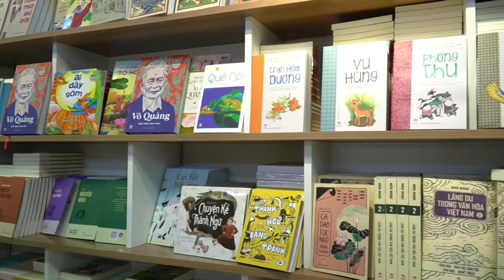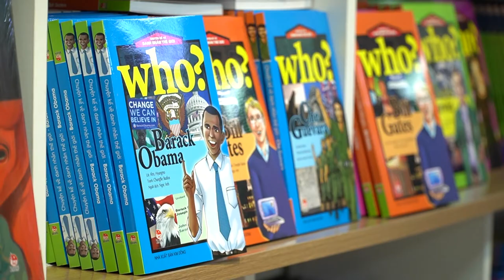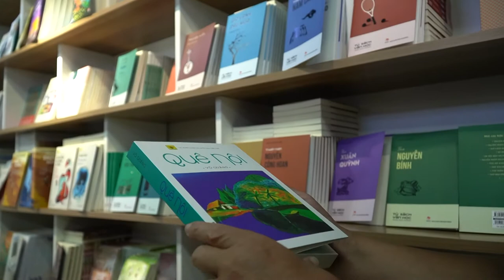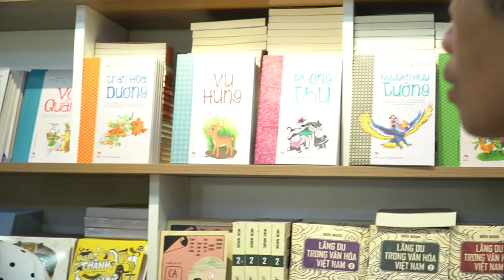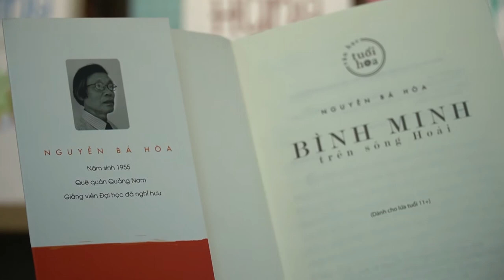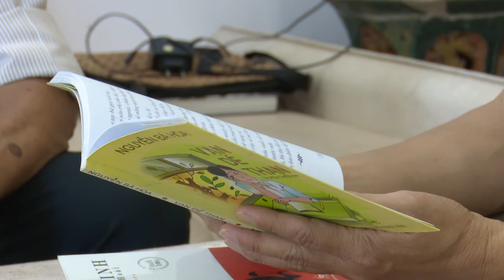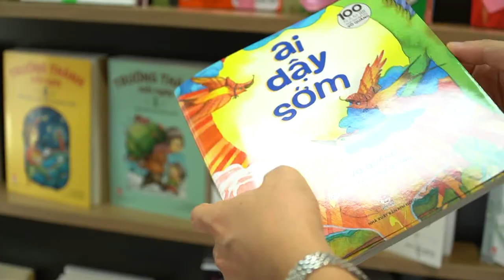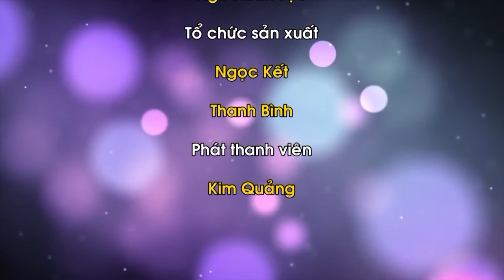Nhà xuất bản Kim Đồng - Nơi ươm mầm văn học thiếu nhi